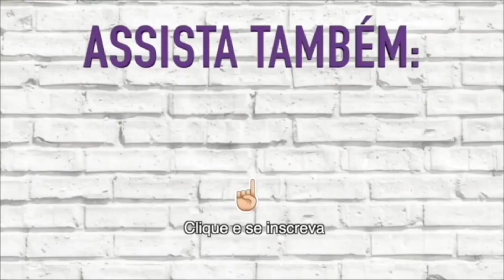COMPRAS PRA CASA 😩 FOMOS A FALÊNCIA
🔥TESTEI A PIOR BASE DA MINHA VIDA - NÃO INDICO PRA NINGUÉM! NÃODÁPRADEFENDER + NOVIDADE!
🔥NOVA BASE SKIN PERFECTION DA EUDORA - RESISTE MESMO A ÁGUA E SUOR?
🔥BASE MARY KAY AT PLAY VALE A PENA? SinceriDuda | DUDA FERNANDES
🔥A VERDADE SOBRE A BASE AIR POWER DE O BOTICÁRIO - SINCERIDUDA | Duda Fernandes
🔥TESTEI UMA BASE REBOCO DE 10 REAIS - SERÁ QUE PRESTA?
🔥TESTEI A BASE DE MAIOR COBERTURA DO MUNDO!
🔥 TESTEI UM CORRETIVO DE 12 REAIS QUE COBRE TUDO!
🔥TESTEI A BASE DE ALTA COBERTURA OIL FREE DA MAX LOVE! SERÁ QUE PRESTA?

Vinheta Fofa - @Carolquefez no instagram!